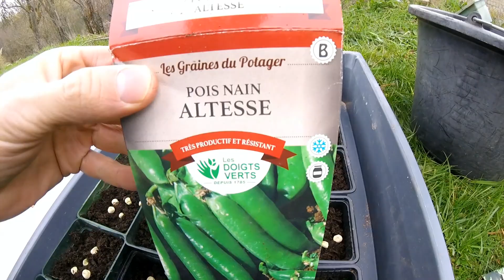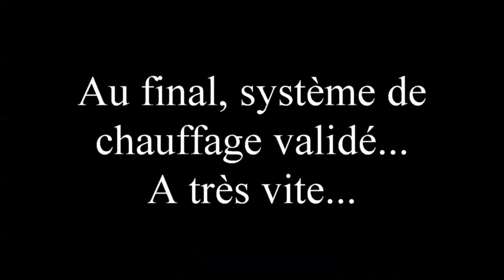chauffage économique de la serre. Le résultat.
Après 2 nuits de fort gel jusqu'à atteindre -9°C, nous ferons le point sur l'efficacité du système de chauffage et de son amélioration possible. Nous ferons un tour d'horizon du suivi des semis en ce début avril. Tout va bien.